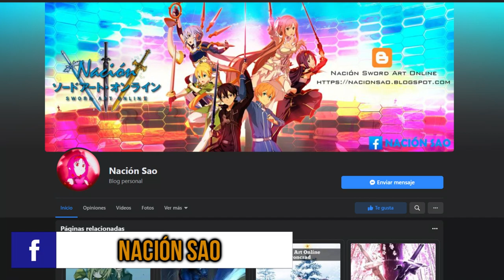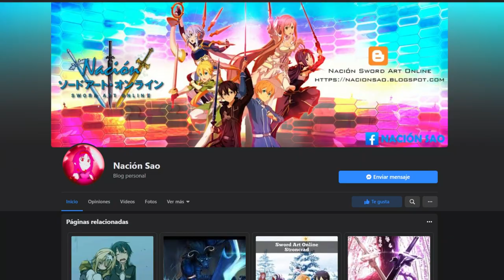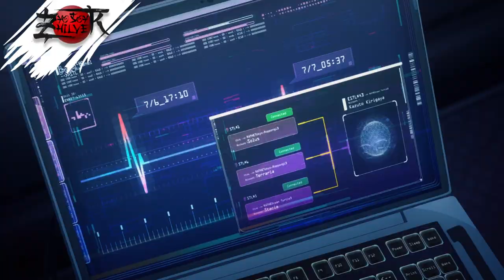✅Explicando HACKS de SAO 🔥// Parte 3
🔥AQUÍ TE EXPLICO los temas de SAO que no entendiste❗❗

Sword Art Online como anime es bastante particular, ya que si bien tiene una gran OST y una animación de muy buen nivel, en cuanto a argumento a veces se queda un poco corto en su adaptación al anime, así que quizá hay muchas cosas que quizá no entiendas y aquí te lo explico.

En fin, Yo soy Zhilver y bienvenido a esta tercera parte del Explicando hacks de sao

⏱️ Timmers
0:00 INICIO
0:02 PRESENTACIÓN
0:27 Stroncrad/NACIÓN SAO
1:06 INTRODUCCIÓN // Vassago y niveles de ENCARNACIÓN
2:00 El collar de Sinon en UW
3:50 SKILLS más conocidas
6:41 Las DUAL BLADES
7:54 Rath en modo KAIOSAMA
8:18 El traje de Knights of the Blood Oath
8:55 D.I.L
9:20 La muerte de Terraria
10:15 La muerte de Kikuoka
10:51 La muerte de Gabriel Miller
11:43 Kayaba el ROBOT
12:23 Kirito partido en dos
13:58 Quinella hereda cosas
15:24 Eugeo vs el Gundam
15:53 Kirito y los Clearers
16:38 El poder de Gabriel Miller